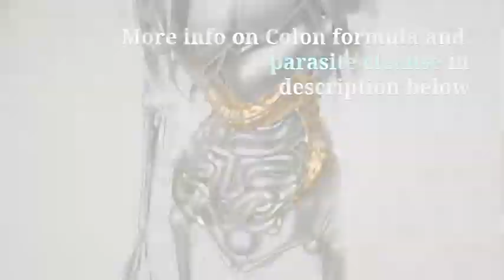Parasite Cleanse Side Effects Itching